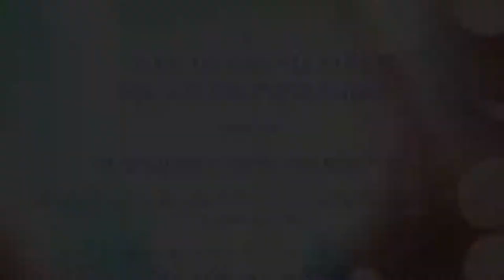ODAZOVI SE ALLAHU I NJEGOVOM POSLANIKU - Hajrudin Tahir Ahmetović